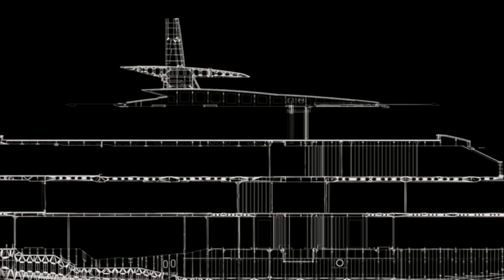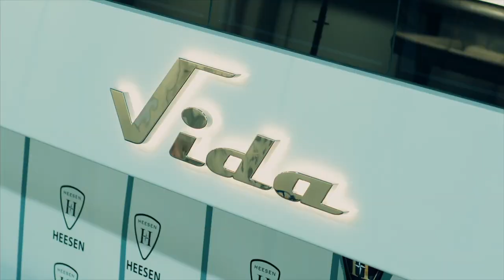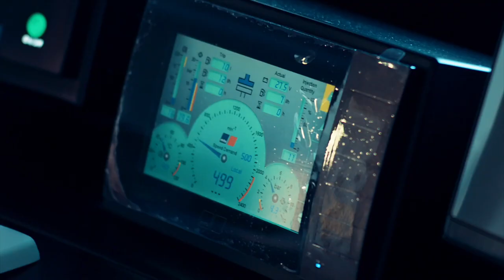How are Heesen superyachts made? ✪ Factory Tour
Do you want to see what the Heesen Yachts shipyard looks like? Are you interested to see the manufacturing process behind a superyacht?

Heesen Yachts is a Dutch shipbuilding company that specializes in custom-built superyachts. Founded in 1978, it has launched more than 170 yachts since its inception, many of which have gone on to win awards. It is considered one of the world leaders in the design, construction, and engineering of all-aluminum yachts.

Headquarters: Oss, Netherlands
Founder: Frans Heesen
Owner: Vagit Alekperov
Founded: 1978
Production Capacity: 8 yachts per year
Number of employees: 450 full-time

✪ If you want others to enjoy it, share it.
✪ If you need to watch it again, save it in a playlist.

Do you want to see more factory tours?